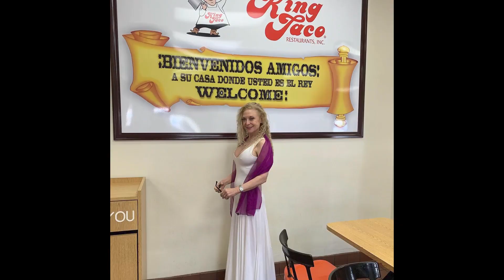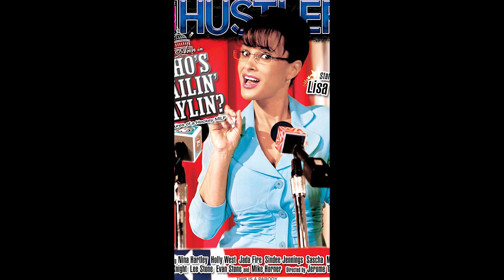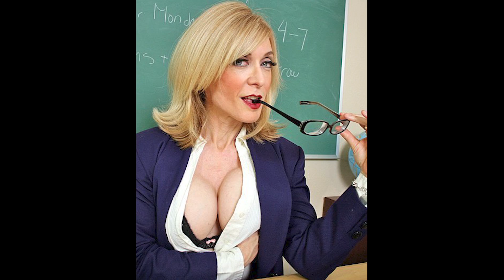【美国百大女优09】熟女名人堂，暗黑常青树：Nina Hartley